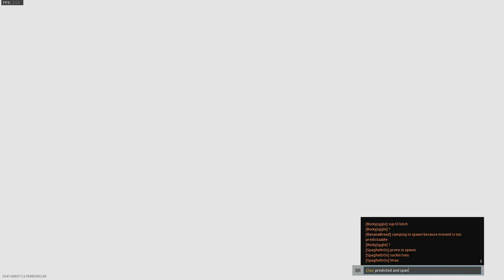the doc's 0-5 comeback challenge - success